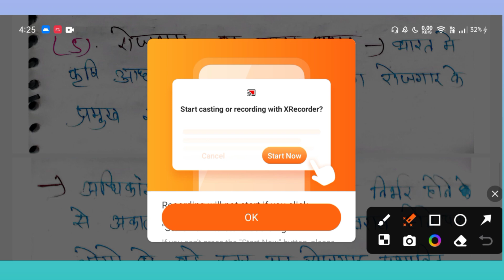कक्षा 11 कृषि विज्ञान || अध्याय 1 भारतीय कृषि का इतिहास महत्व शाखाएं एवं क्षेत्र || Part 2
कक्षा 11 कृषि विज्ञान || अध्याय 1 भारतीय कृषि का इतिहास महत्व शाखाएं एवं क्षेत्र || Part 1

नोट:- लिंक से ओपन नही होने पर

(Telegram में सर्च करें -  " THE HIMANSHU CHOUBISA